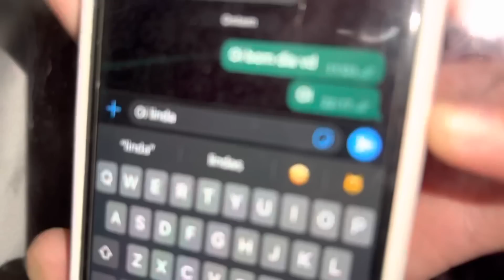CAIU UMA RAIA NA MINHA CASA, PETERSON PEDIU AJUDA PRA RESGATAR!